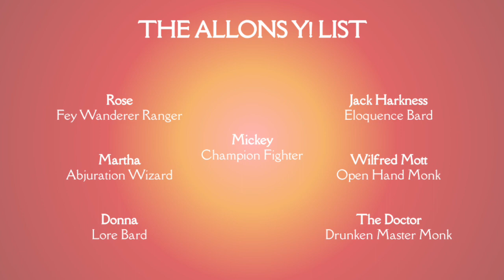CLASSIFIED - Doctor Who (The Tenth Doctor)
Fray and SHDU are whisked through wibbly wobbly timey wimey stuff as they explore the myriad characters from David Tennant’s original run on Doctor Who.

Find Us Here:

SHDU Studios on YouTube and Instagram
Gotham Oracle on Twitter, Facebook, and Instagram
Fraygirl on YouTube (this channel!)

DnD, D&D, dungeons and dragons, The Thing, horror, John Carpenter, classes, classified, nerdy, tier list, ranking, funny, comedy, duo, couch, fraygirl, SHDU studios, doctor who

Image Attributions:

Images from “Doctor Who” courtesy of BBC Entertainment
Class symbols from dndbeyond.com and Wizards of the Coast
“Doctor Who” poster courtesy of BBC Entertainment